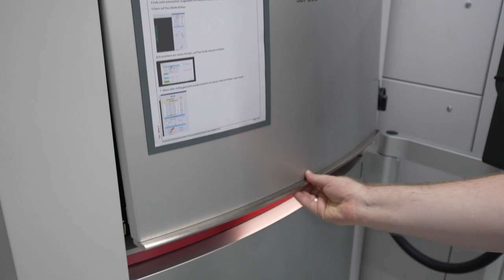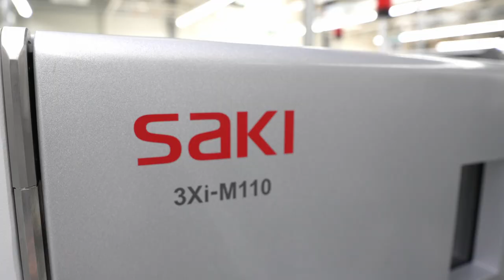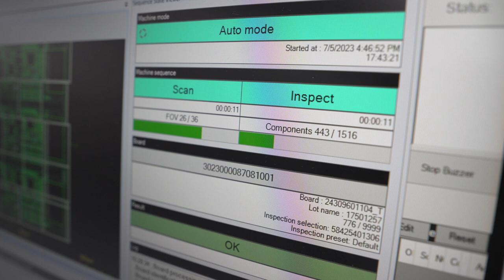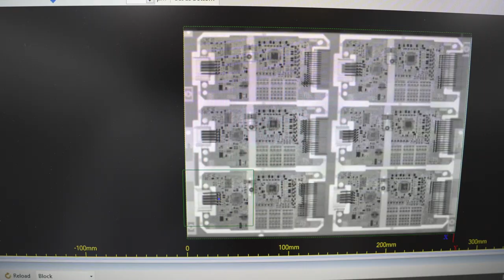Saki im Einsatz bei der Fa. Marquardt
Produktion: MMCD NEW MEDIA GmbH
Produktionsjahr: 2023
Auftraggeber: Konradin Verlag Robert Kohlhammer GmbH